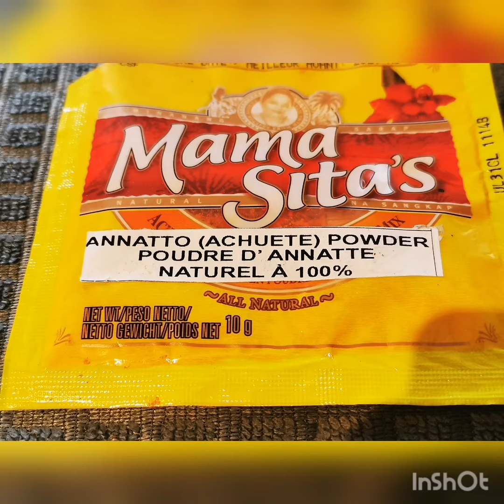Goto Batangas/Alla Eh😉